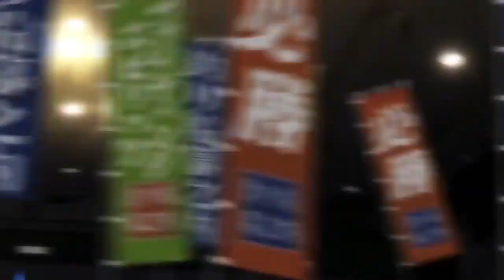Old Chingu & Oh-So - Take Me Home ft. Brenda & Caleb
"Take Me Home" is a song about knowing our creator intimately. A modern LoFi worship vibe that can uplift any believer and give hope to those who don't know the Lord.

Vulnerability in this song leads to talking about inevitable hardships in life, but we have a calming peace trusting in Jesus. We know there's more to life than what's in front of us.
Describe the process of making this song~
What are you trying to communicate to your audience?
Take Me Home was created by 3 great friends. We didn't have a clear idea of how the song would sound, but we started vibing and conversating. I remember Oh-So hit me up with a catalog of dope beats and we ran with em! It was a slow Sunday... We actually ended up freestyling for a while and stopped, then picked it back up later. For some reason, we were trying to perfect the song in different ways and the vibes were getting lazy... but in the end, we had peace knowing this was worship to our creator.

We may not "feel" like worshipping or it's not our best day... but we have peace knowing our Lord in such an intimate way. We have hope in Him and His word. Can't wait till the day we see his face.

Stream 'Take Me Home' here!

Anime: Hajime No Ippo (Rising) Ya'll gotta watch this. Top Ten anime I promise.